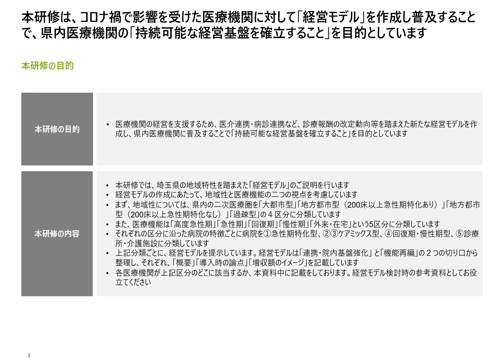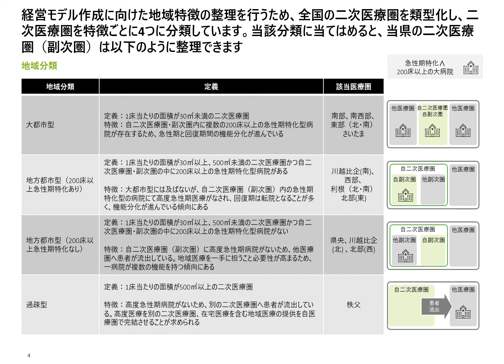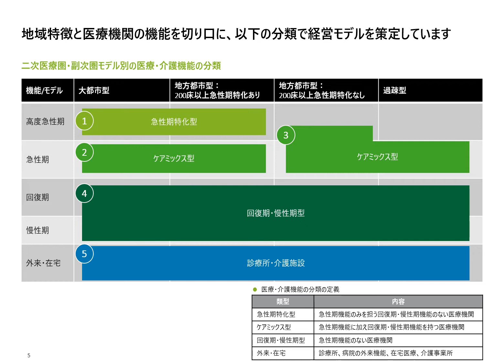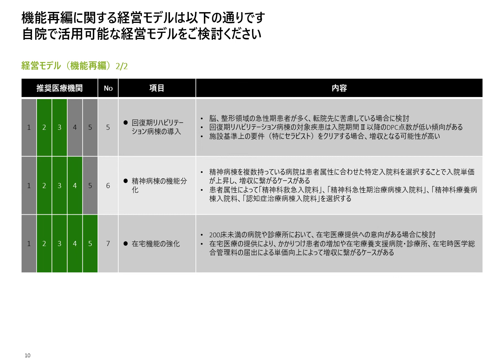医療機関の経営モデル集「概要」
新型コロナウイルス感染症による経営環境の変化に対応するための、医介連携・病診連携など診療報酬の改定動向等を踏まえた「医療機関の経営モデル集」について解説する動画です。

「医療機関の経営モデル集」は、以下のHPに掲載しています。